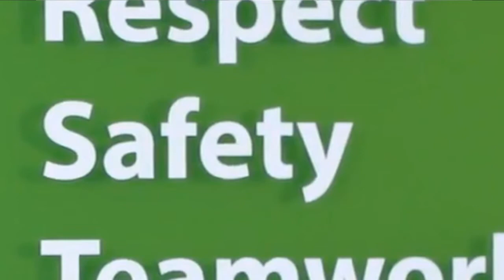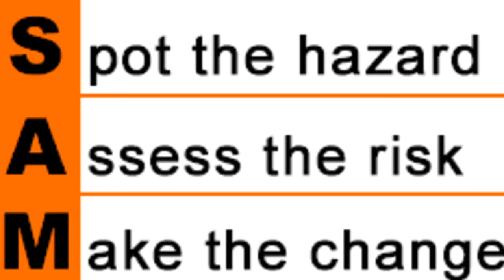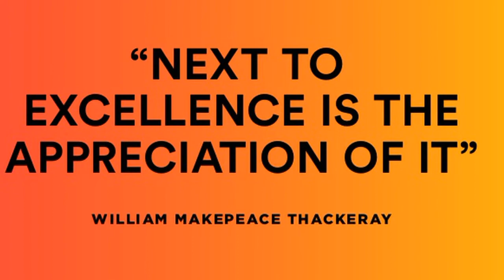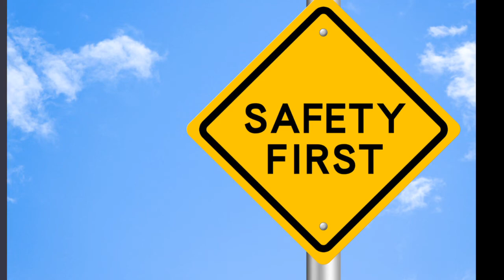What's Up Wednesday - Safety at Aquatera